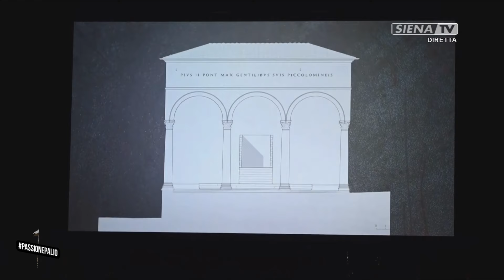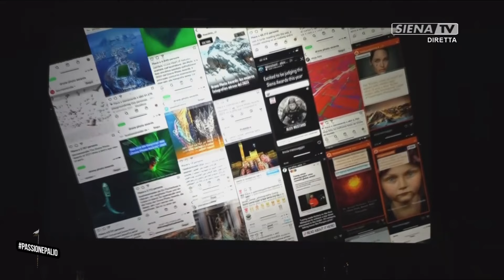PREMIO MANGIA D'ORO 2024 - 15 AGOSTO 2024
Siena ha celebrato i suoi cittadini più meritevoli con la cerimonia della consegna del Premio Mangia e delle Medaglie di Civica riconoscenza. Questa mattina, giovedì 15 agosto, sono stati infatti conferiti il Mangia 2024 a Luca Venturi per aver “contribuito ad accrescere la fama di Siena nel mondo” e le Medaglie all’Associazione culturale “La Diana”, a Emilio Frati e a Paolo Goretti, “che si sono resi, con la propria opera, cittadini benemeriti”.